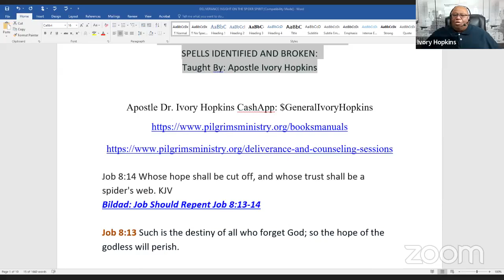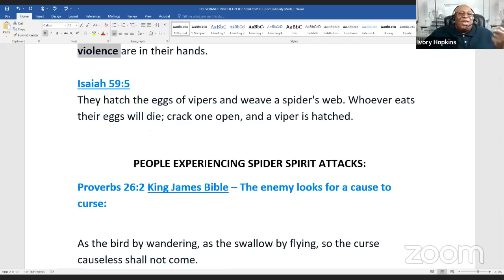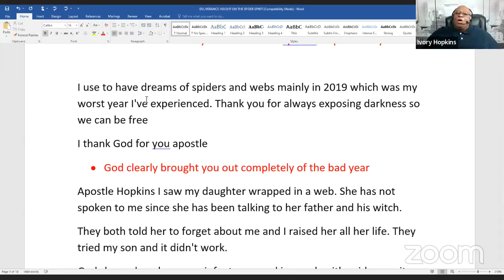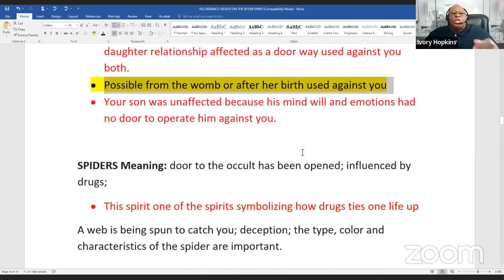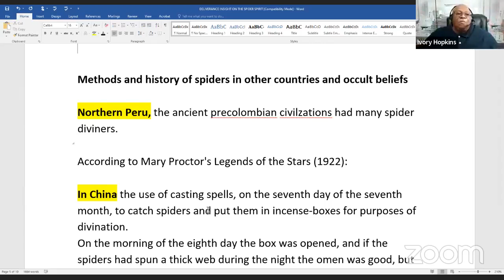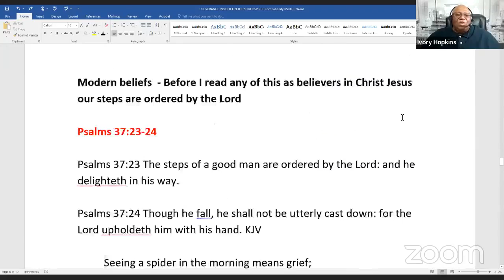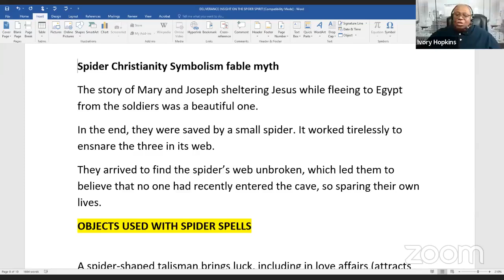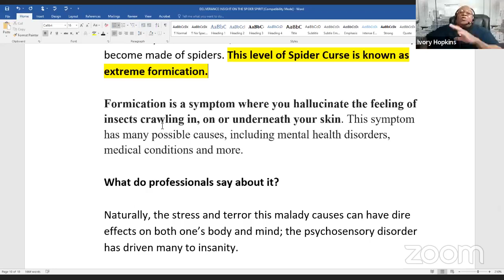DELIVERANCE INSIGHT ON THE SPIDER SPIRIT SPELLS IDENTIFIED AND BROKEN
DELIVERANCE INSIGHT ON THE SPIDER SPIRIT SPELLS IDENTIFIED AND BROKEN: Taught By: Apostle Ivory Hopkins